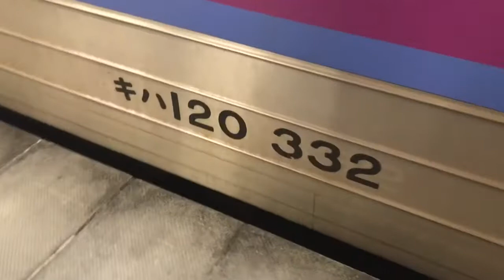芸備線:福塩線 山陽線迂回キハ回送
今回の回送は交検車があるため、3両で回送されました。
安芸中野の入線は、動画的に良くなかったため、お蔵入りさせていただきました。またリベンジしたいものですねw